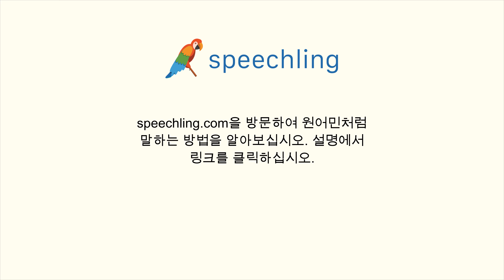일본어로 "그곳에 어떻게 찾아가면 되나요?" 말하는 법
남자 목소리 :
どうすればそこに行けますか？

남성 음성 번역 :
그곳에 어떻게 찾아가면 되나요?